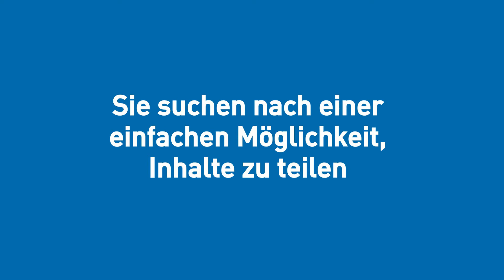Panasonic PressIT - Wireless Presentation System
DIE EINFACHE PLUG-AND-PLAY-COLLABORATION-LÖSUNG VON PANASONIC.

Mit dem kabellosen Präsentationssystem „PressIT“ von Panasonic lassen sich Bildschirminhalte ganz einfach per Tastendruck mit anderen teilen. Durch die gleichzeitige Verbindung von bis zu 32 Geräten fördert die elegante Lösung die Zusammenarbeit in Besprechungsräumen. So können Präsentationsinhalte ganz bequem mit nur einer Berührung auf dem Bildschirm oder auf der Leinwand angezeigt werden.